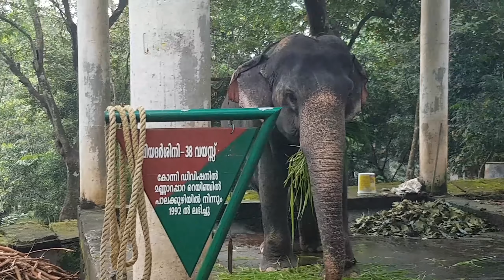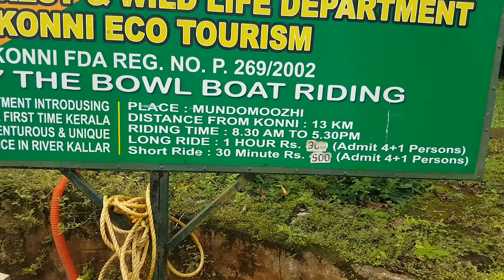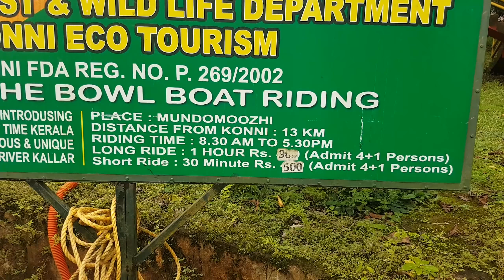bohot maza aaya aaj to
I went to Konni elephant park with my favorite uncle and aunt.